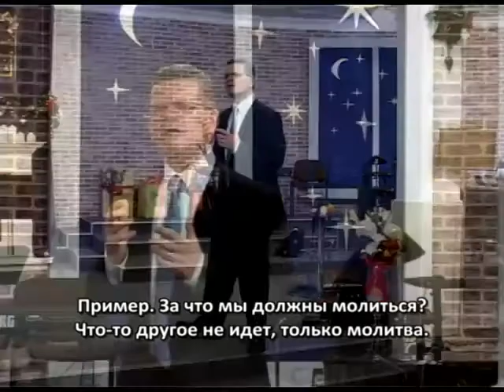2_01_11_doru_legea_perseverentei_1.mp4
Predică Doru Cîrdei. Biserica Penticostală Filadelfia, Chișinău, Republica Moldova.